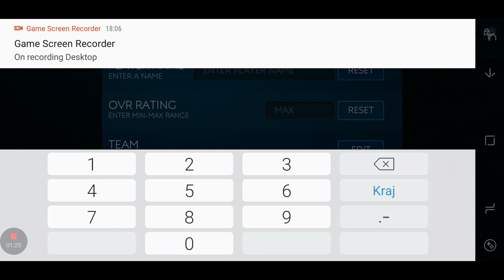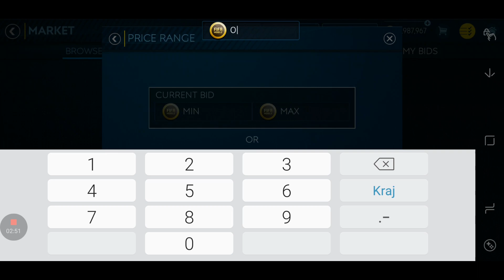FIFA MOBILE 19 HOW TO BEST TOTW SNIPING FILTERS AND MAKE MONEY IN HOUR EASY?!!